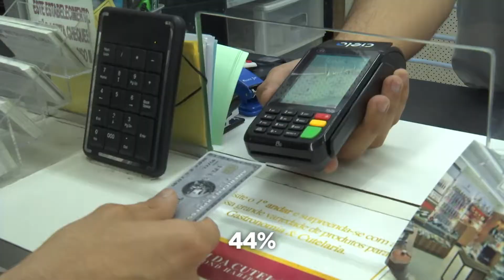NÃO PEDI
Uma pesquisa revela que quatro em cada dez pessoas já tiveram aumento do limite do cartão de crédito sem receber nenhum aviso dos bancos.

O levantamento foi feito em todas as capitais pela confederação nacional de dirigentes lojistas e pelo serviço de proteção ao crédito, SPC.